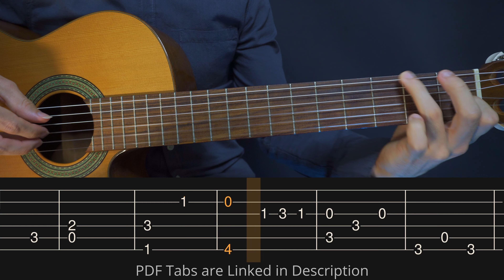Undertale - Fallen Down (Simple Guitar Tab)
This video will help you learn how to play an easy fingerstyle guitar cover for Fallen Down from the game Undertale.

🎸 My Links

–Chapters–

00:00 - Part 1
00:32 - Part 2
01:04 - Part 3
01:36 - Part 4
01:54 - Part 5
02:13 - Part 6
02:48 - Part 7
03:18 - End